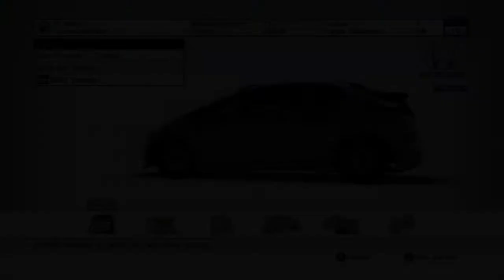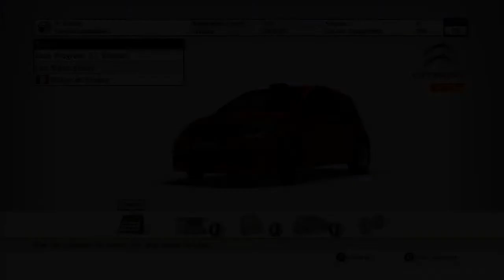WRC 2 - The Road to the WRC - Walkthrough Part 7 - Tutorial - North Ice Trophy